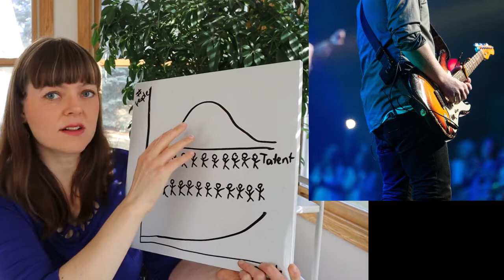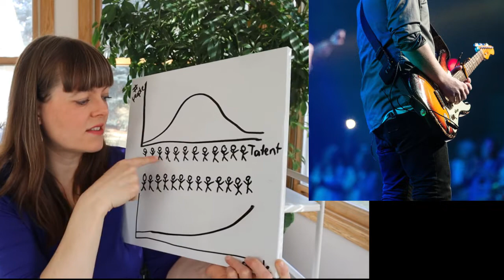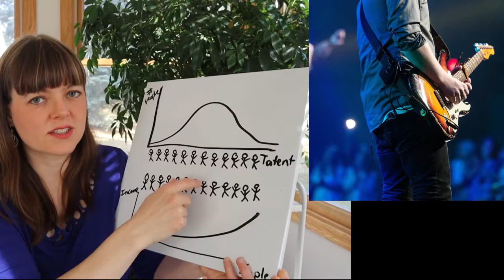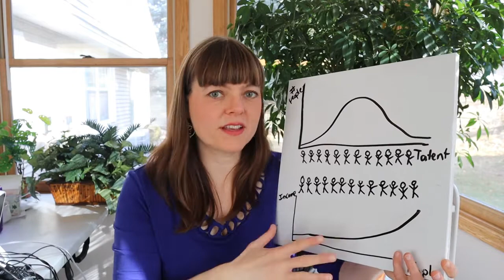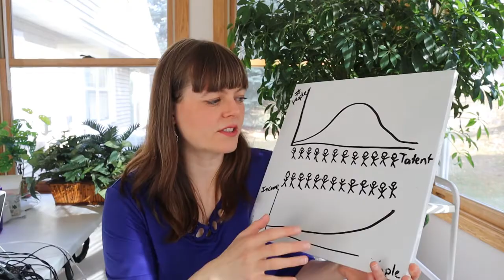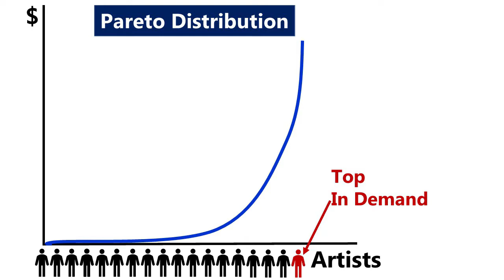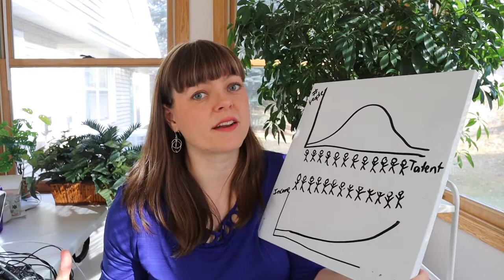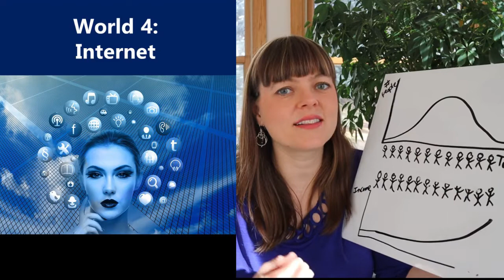Technology's Role in Eliminating Middle-Class Creative Jobs | A Role for Web 3.0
Why are there no middle-class musician jobs anymore?  The explanation is based on one given by Jaron Lanier in his book, Who Owns the Future?  How has technology contributed to rising inequality?  It touches on the hope that Web 3.0 might bring for overcoming inequality.